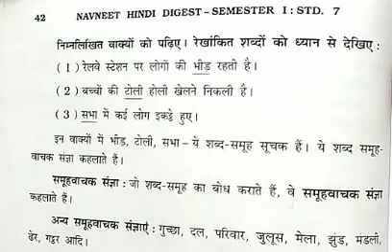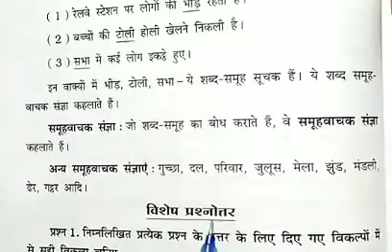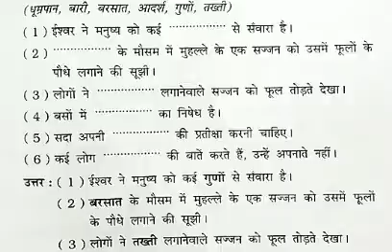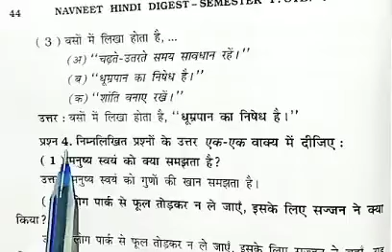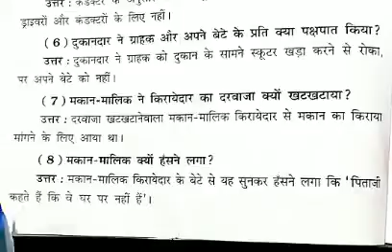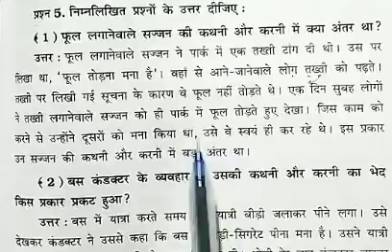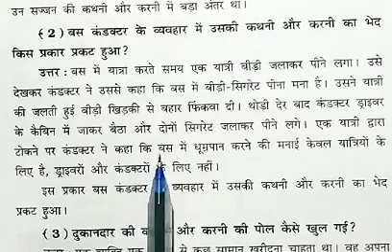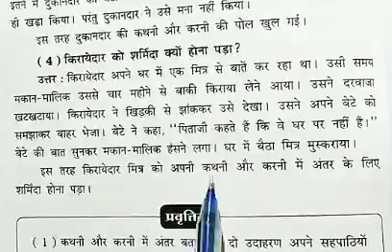std 7 Hindi ch 4 part 3